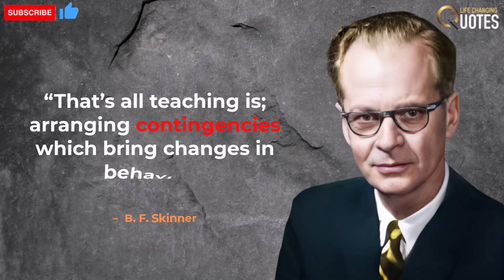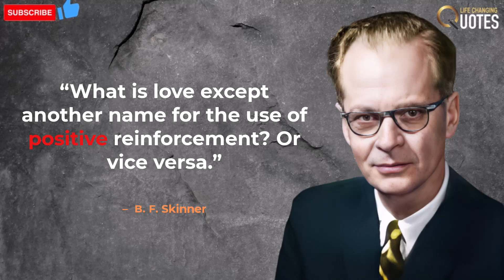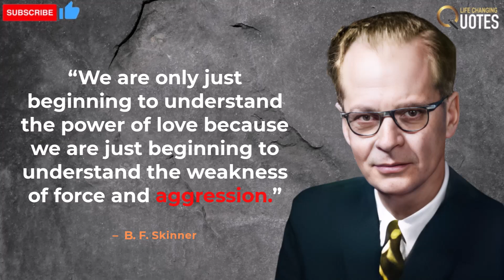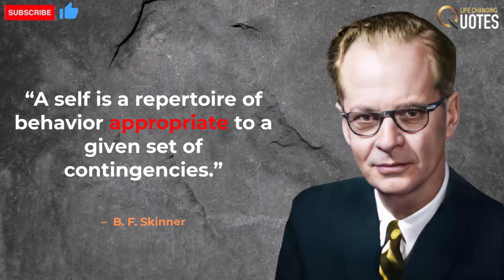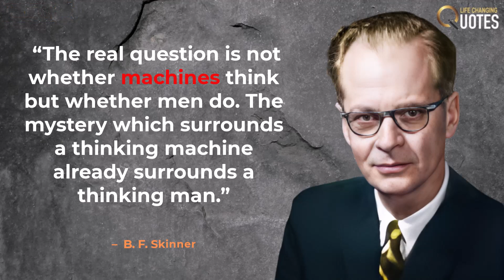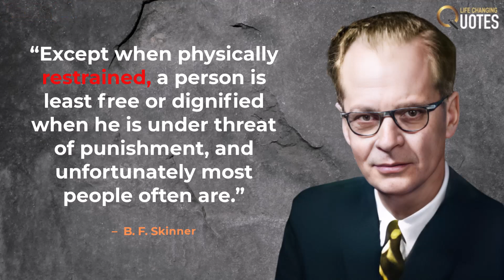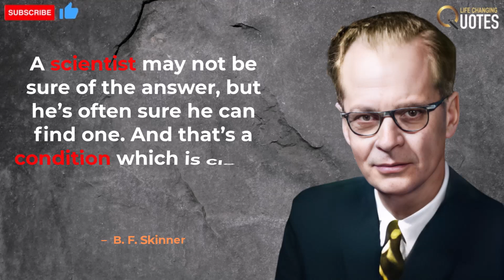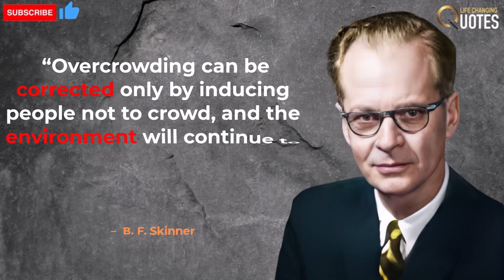B F Skinner Motivation quotes you must hear before you get old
Burrhus Frederic Skinner (March 20, 1904 – August 18, 1990) was an American psychologist, behaviorist, author, inventor, and social philosopher. He was a professor of psychology at Harvard University from 1958 until his retirement in 1974.

Considering free will to be an illusion, Skinner saw human action as dependent on consequences of previous actions, a theory he would articulate as the principle of reinforcement: If the consequences to an action are bad, there is a high chance the action will not be repeated; if the consequences are good, the probability of the action being repeated becomes stronger.

Skinner developed behavior analysis, especially the philosophy of radical behaviorism, and founded the experimental analysis of behavior, a school of experimental research psychology. He also used operant conditioning to strengthen behavior, considering the rate of response to be the most effective measure of response strength.

To study operant conditioning, he invented the operant conditioning chamber (aka the Skinner box),[7] and to measure rate he invented the cumulative recorder. Using these tools, he and Charles Ferster produced Skinner's most influential experimental work, outlined in their 1957 book Schedules of Reinforcement.

Skinner was a prolific author, publishing 21 books and 180 articles.

 He imagined the application of his ideas to the design of a human community in his 1948 utopian novel, Walden Two, while his analysis of human behavior culminated in his 1958 work, Verbal Behavior.

Skinner, John B. Watson and Ivan Pavlov, are considered to be the pioneers of modern behaviorism. Accordingly, a June 2002 survey listed Skinner as the most influential psychologist of the 20th century.

Here are some other video of our channel you should watch

0:00 Motivational Quotes